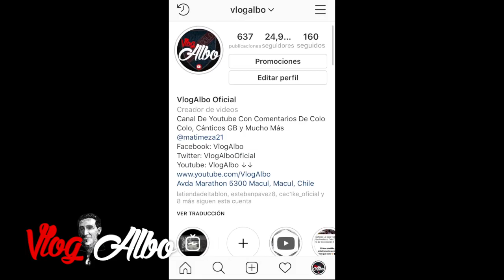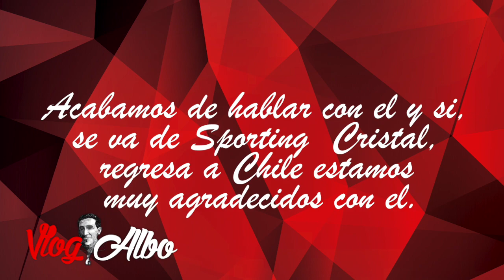Mario Salas NUEVO técnico de COLO COLO, solo faltan los refuerzos?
Ya se confirmo que Mario salas es el nuevo técnico de Colo Colo, este podcast fue grabado horas antes de la confirmación, por eso hablo de la posible llegada ademas por lo mismo fue una version mas breve.